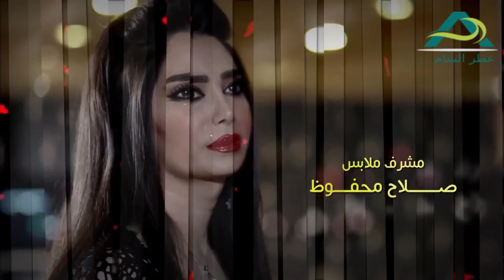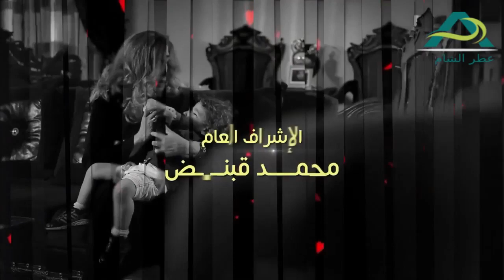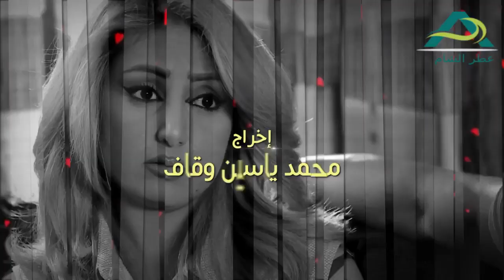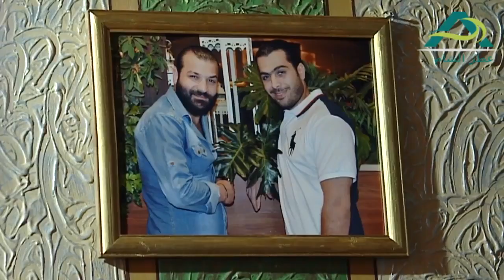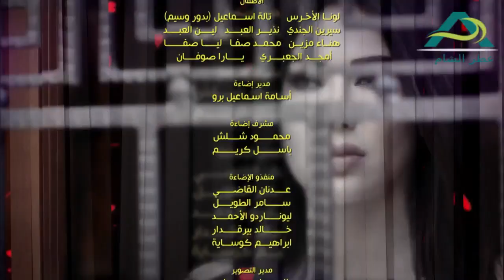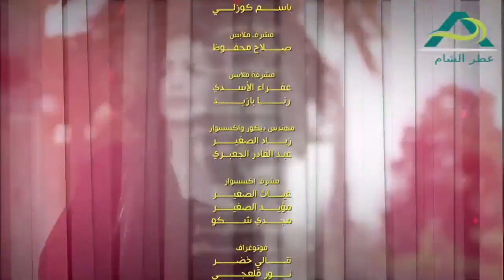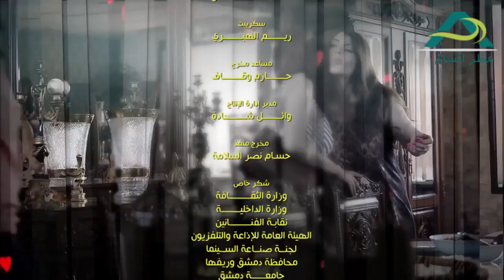مسلسل حكم الهوى جيران الحلقة 1 الأولى رنا ابيض ــ يزن السيد ربى المأمون